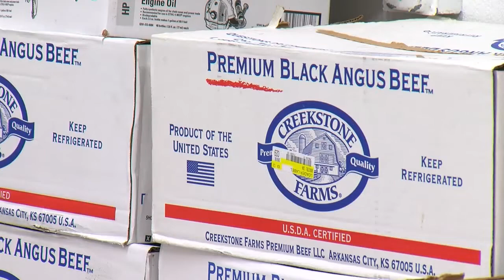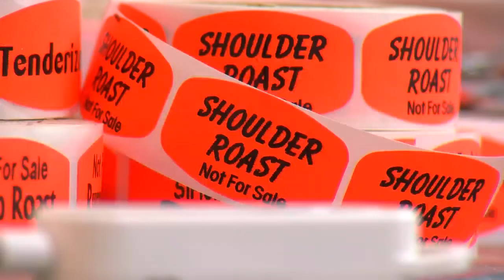Small custom butcher seeing big business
Big meat processors are busy around the clock cutting meat that shows up in grocery stores. The meat-supply chain is seeing a crunch.